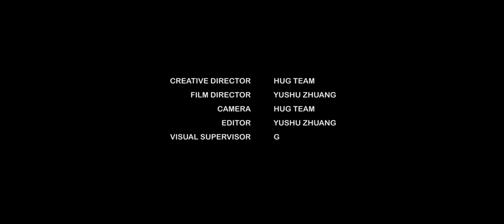hug Presents_ hug New Concept Store Grand Opening_ Concept Video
Located at Chengdu, hug's new concept store opened on December 16th, 2020. It is the third store of hug in China.

HUG hopes to remain sincere and concise, focusing on the essentials of good designing itself. We want to hold "a future HUG" and "a calm HUG" as well. With the above understanding and ideals, HUG firmly believes that we are doing the right thing.

Address: 1st floor, Phase I, The Atruim Shopping Center, 99 Xiadongda Avenue, East Street, Chengdu, Sichuan Province, China

CREDIT:

CO production & creative director  |  hug and AIRSTU
Writting｜Chuyu Wang
Photography｜Mingtang Mo（AIRSTU）
Model｜CANRAN YANG、RUI WANG
Film｜Yushu Zhuang（hug team）
Stylist｜Sipei Wu（hug team）
Layout｜Huizi Gao（hug team）
Production｜Tianzhen Zhang（AIRSTU）& hug team
MUA｜Renke Mao
Fashion Planning｜hug team
Fashion Assistants｜hug team
Photography Assistants｜AIRSTU

hug team |
HUIZI GAO
XINYUE LEI
SIPEI WU
VICKY
YIHONG LI
YUSHU ZHUANG
ZIHAN WANG